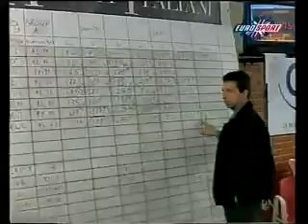1999 94 Kg Clean and Jerk